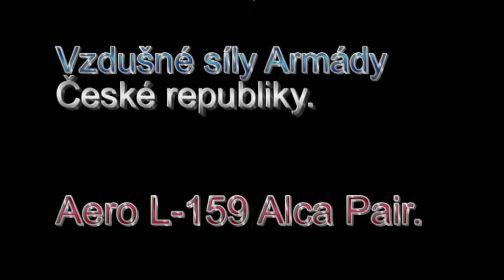Czech Air Force L159 Alca Pair, Austrian Air Force, Saab 105 and De Haviland Chipmunk